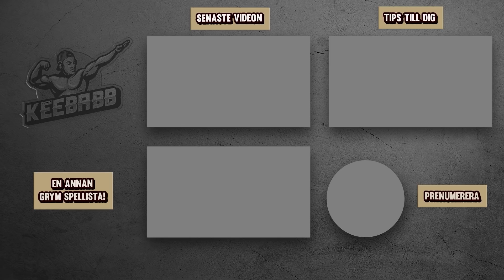JAG FYLLER 28 ÅR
I dangens video fyller jag 28 år och jag gör en liten challenge på det, och mina tittare får även sjunga för mig. Det är såklart Fortnite på svenska!